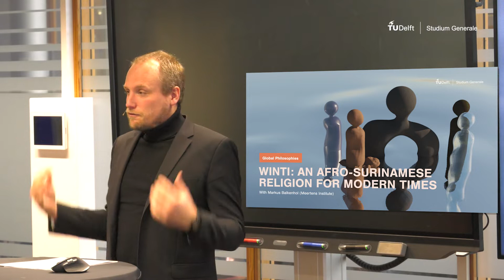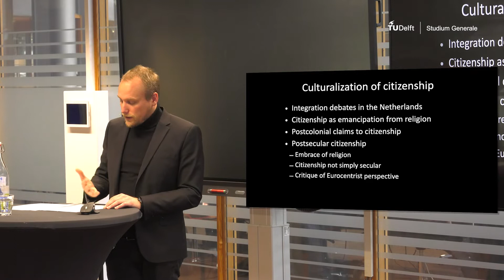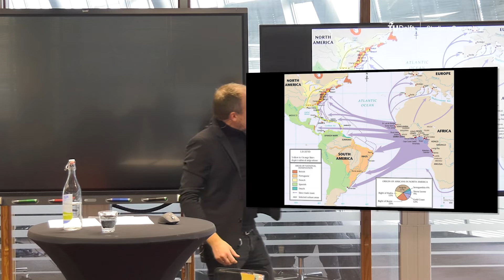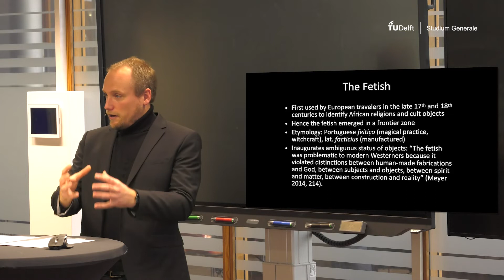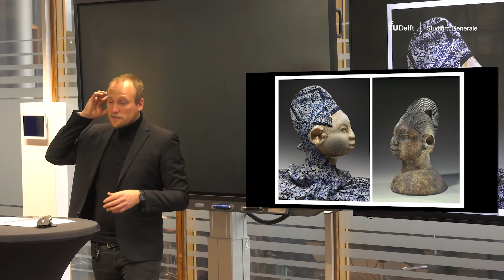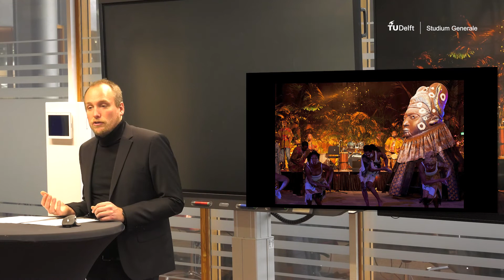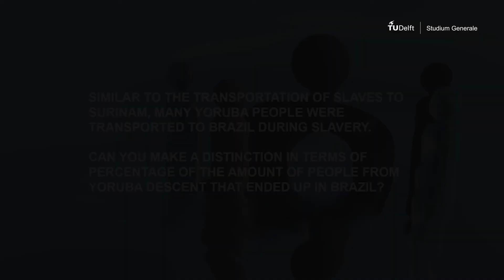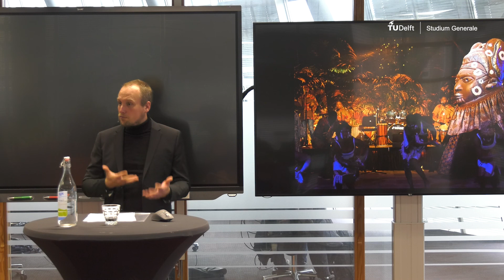Winti: An Afro-Surinamese Religion for Modern Times | Markus Balkenhol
How can an ancient mask help create a modern identity?

Winti is an Afro-Surinamese religion that combines aspects of Christianity and West-African religions. It has a shared foundation based on three principles: the belief in a supreme creator (Anana Kedyaman Kedyanpon), the belief in spirits (Winti) and the practice of honoring ancestors. Winti was developed by enslaved people from diverse African backgrounds, who faced not only slavery in the Dutch colony of Suriname but a complete ban on their religion and language (until 1971). Still, Winti survived, and it is practiced in the Netherlands today. What are the central beliefs of this unique religion? How does it position itself towards other belief systems and philosophies in Dutch society, and what role does it play in its followers’ lives today?

In this lecture, social anthropologist Markus Balkenhol will explore how the Winti religion has recently been used in the Netherlands as a tool to create emancipation for Surinamese Dutch of African descent. Traditionally, he states, emancipation in the Netherlands is seen from a perspective of secularization, moving away from religion:

"The culturalization of citizenship in the Netherlands—that is, the increasing importance ascribed to “culture” in the politics of citizenship, belonging, and integration—has been marked by a tension between “religion” and “secularism.” The “culture” of others, and Muslims in particular, is pitted against the secular, progressive, and emancipated Dutch culture. Minorities are increasingly expected to “integrate” into Dutch culture and embrace Dutch norms, values, and traditions. “Integration” here does not only imply that minorities keep their culture to themselves and out of the public sphere; it is also understood as a fundamental transformation of the person: since they are thought to be caught in backward traditions, prospective citizens have to emancipate themselves. This process of emancipation, in turn, is told as a narrative of secularization. In this narrative, the Dutch citizen is not only seen as emancipated, but this emancipation is understood specifically as an emancipation from religion."

Markus Balkenhol will introduce a group of Surinamese Dutch of African descent who make the opposite claim, namely that emancipation is achieved through religious practice. They understand emancipation not as a process of secularization but as a revaluation, indeed an embrace of the African-Surinamese Winti religion. By following the creation of a new ancestor mask he shows how secular claims to citizenship and religion articulate an alternative form of political belonging.

Markus Balkenhol is a social anthropologist and works on topics such as colonialism, race, citizenship, cultural heritage and religion.

SG’s GLOBAL PHILOSOPHIES LECTURE SERIES

Who am I? What is a good life? And how do you build a just society? Philosophy asks the big questions in life, but the answers of course are diverse. In the West we look to different thinkers and theories than in the East or the South. What else is there beyond Plato and Nietzsche? Studium Generale will introduce you to a series of different philosophical traditions from China, India, Africa, and the Americas. An acquaintance with other ways of thinking, but also with believing, seeing, and feeling, through philosophy, poetry, theatre, music, and other forms of art.

00:00 Intro
01:11 Talk
34:10 Q&A